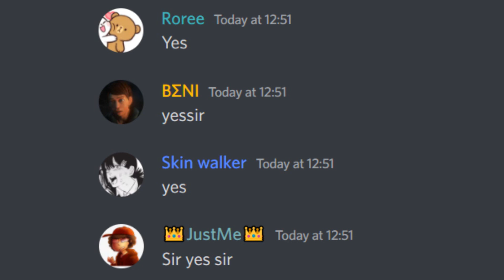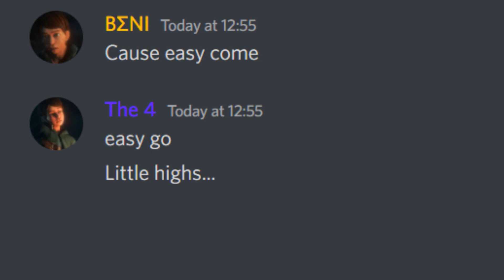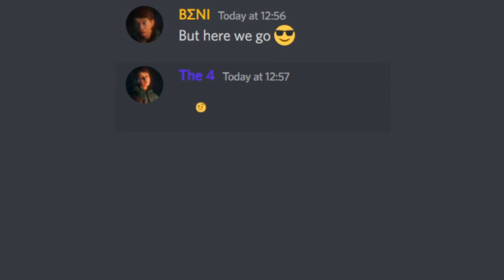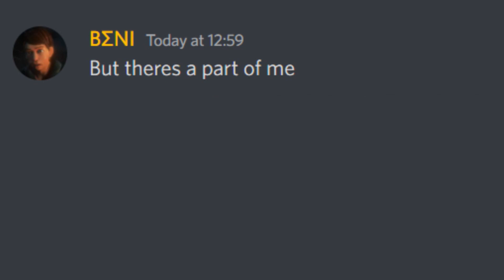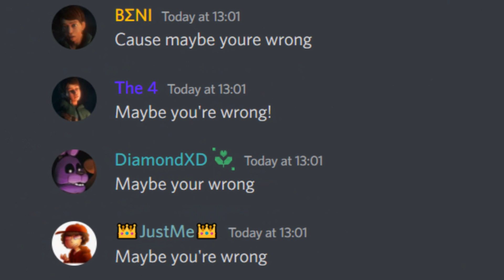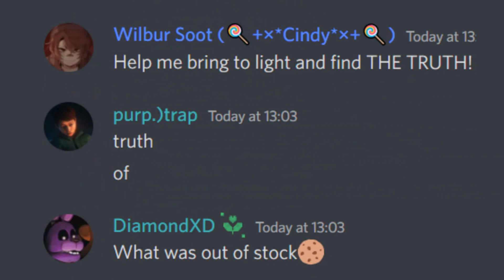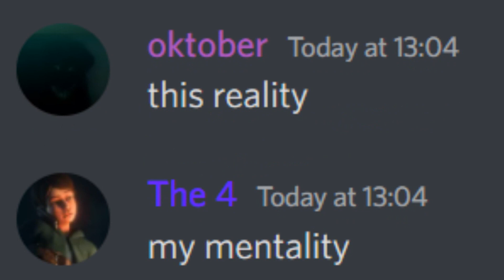Discord Sings OUT OF STOCK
Discord Sings Out of Stock from @Dawko and @dheusta